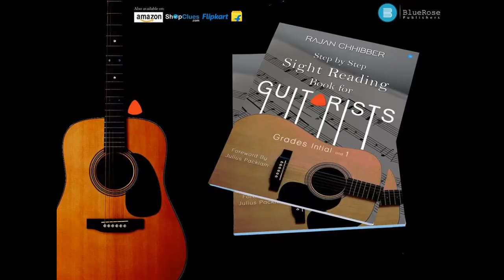Naturally Minor - Trinity College London, Grade 1 Exam Plectrum Guitar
MR Chhibber performs Naturally Minor and demonstrates the playing of dynamics as well.

This is one of the pieces for the Trinity college of London's music performance exam. It is from Grade 1 of the Plectrum Guitar syllabus.

MR Chhibber's Book on Sight Reading is available at: